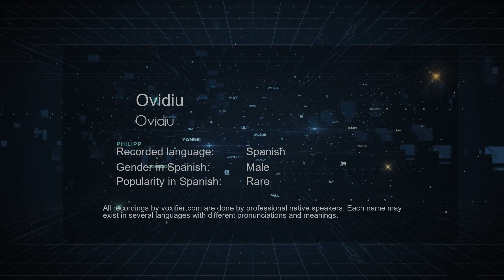How to Pronounce Ovidiu (Ovidiu) in Spanish - Voxifier.com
This is the Spanish pronunciation, gender, and phonetics recording of the name Ovidiu (Ovidiu). The same name may exist in other languages with different pronunciations. Check the meaning of name along with other possible pronunciations or similar names for free Voxifier uses the help of expert linguists to simplify pronunciations by replacing some special sounds with sounds more commonly available across all languages.